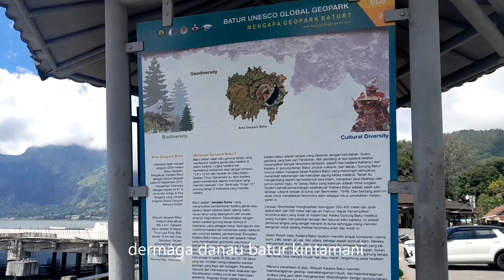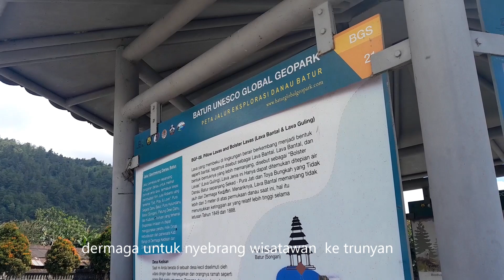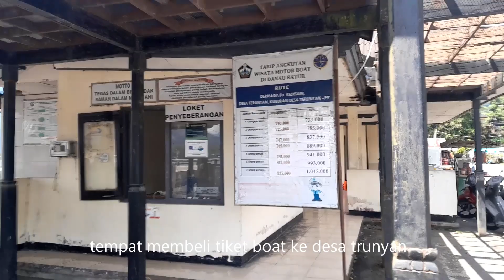SEMOGA OBYEK WISATA TRUNYAN JADI RAMAI SETELAH DI BANGUN DERMAGA BARU